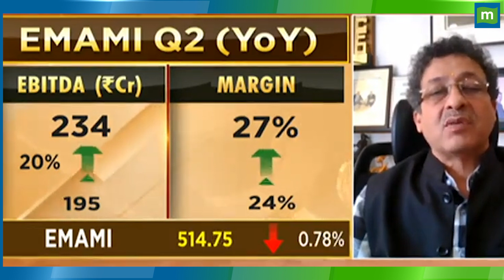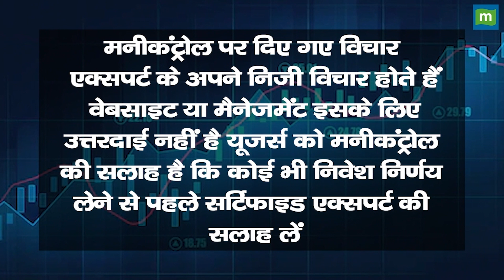Emami : अगली तिमाही में क्या शेयरों की रौनक बढ़ेगी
Emami के शेयरों में जानें निवेश को लेकर क्या है Experts की राय. जानें किन levels पर करनी चाहिए आपको खरीदारी और क्या है Target Price और जानिए किस Strategy के साथ इस Stock में पैसा कमाया जा सकता है और अगर आप घाटे में है तो जरुर जाने की आप अपना घाटा कैसे कम कर सकते हैं. देखें वीडियो.